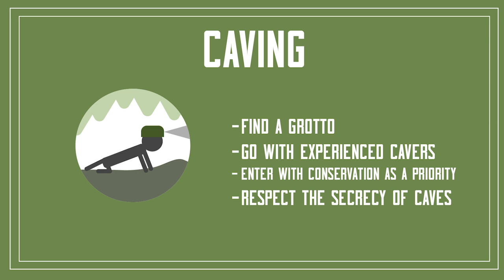The Secrecy Behind Caving